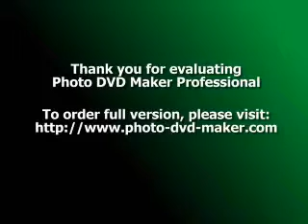7 Pregnancy Tips to Keep In Mind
7 Pregnancy Tips to Keep In Mind.
Pregnancy is an extremely sensitive period in any woman's life because of its utmost importance. This means that you will find yourself under tremendous amounts of pressure from different aspects of your life. In such a situation, it is advisable for you to take care of certain things, so that there are no complications and your pregnancy concludes successfully. The following are some tips that you should try to follow for a successful and smooth delivery.

1. Contraceptive pills:
It is a fairly well known fact that contraceptive pills can take away the balance of your hormones. This can make getting pregnant in the first place difficult, not to mention the problems it can create if you have already conceived. Therefore, it is advisable to stop taking contraceptive pills well in advance to allow your body to recover.

2. Timing:
Sometimes, becoming pregnant becomes difficult for a couple because they are not aware of the woman's cycle. If you wish to conceive then you need to learn about your own cycle and the period within it that would give you the most chance of conceiving.

3. Clothing:
Clothing is also a matter of serious concern before, during and after the pregnancy. Easy, non restrictive clothes are recommended for women during and after their pregnancies. Resultantly, you should ensure that you wear comfortable clothes that do not make you feel restricted. Also, natural material is recommended over synthetic clothing.

4. Folic acid supplements:
You should try to take Folic acid supplements because they can be extremely beneficial for the growth of your baby and your health as well. These supplements could improve the condition of your spine and brain which, in turn, would boost the development of the foetus.

5. External stimuli:
You should also avoid all types of external stimuli such as tobacco, alcohol, non essential medication, recreational drugs and even caffeine.

6. Exercising and diet:
Many women try to stay off their feet when they find that they are pregnant. This is not a good option because your body requires certain basic exercise to remain in optimum condition for your baby. Therefore, moderate exercise is recommended. Furthermore, the diet of the woman is also very important when it comes to her pregnancy. From everything you eat, a certain amount will be routed to your baby. Hence, having a balanced and nutritional diet is of utmost importance for the growth of your baby.

7. Milestones:
Finally, you need to study what happens during pregnancy and become as aware of changes in your body as is logically possible. This includes learning about the different stages of development of your baby and the kind of precautions you need to take with each one and finding out about the due date. In order to find your due date, you can use a due date calculator that is available all over the internet. A due date calculator will give you the estimated time of arrival of your darling baby on the basis of the first day of your last period and your menstruation duration.